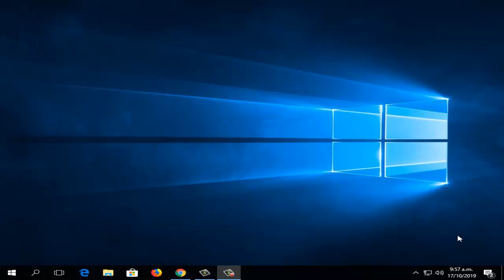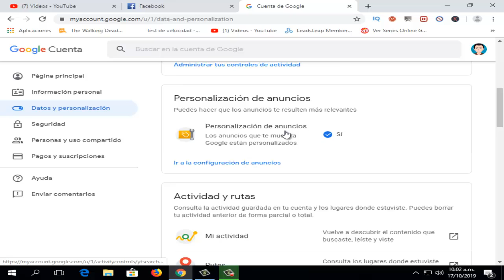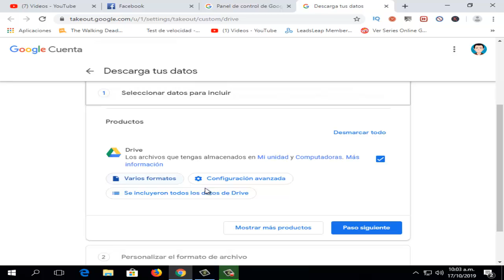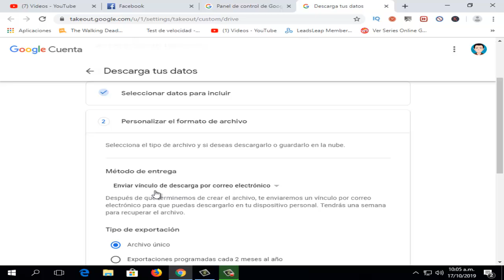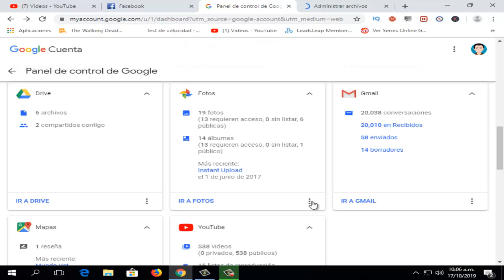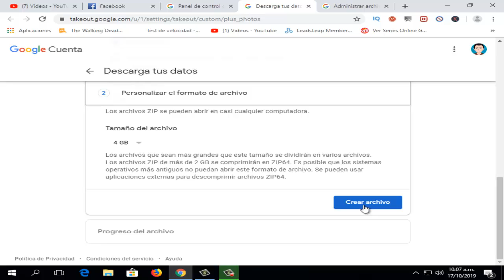Recuperar Archivos Eliminados de Google Drive y Recuperar Archivos Eliminados de Google Fotos 2025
En este vídeo tutorial te ayudare a Como Recuperar Archivos Eliminados de Google Drive y Recuperar Archivos Eliminados de Google Fotos por medio de una solución rápida y sencilla que cualquier persona puede realizar